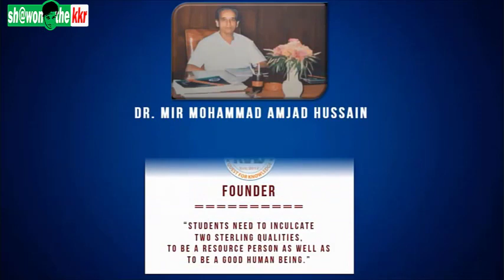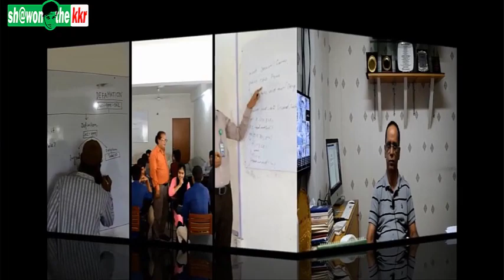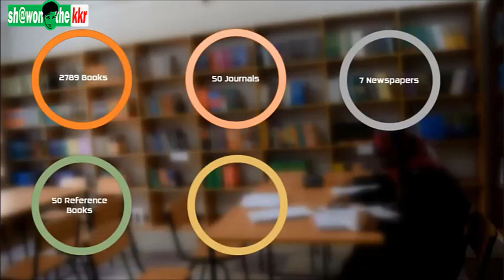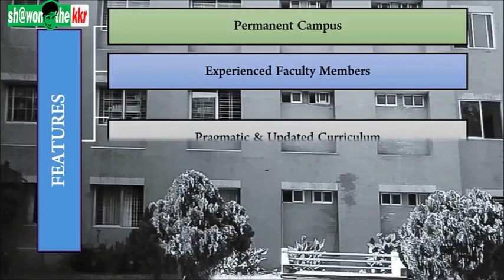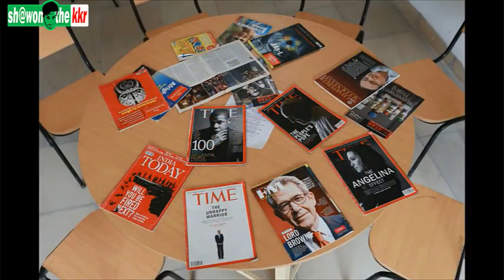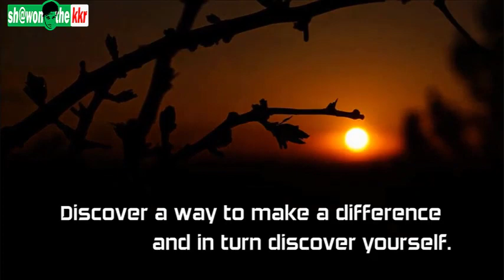KHAWJA YOUNUS ALI UNIVERCITY DOCUMENTARY \ খাজা ইউনুস আলী বিশ্ববিদ্দ্যালয় তথ্যচিত্র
WELCOME TO KHWAJA YUNUS ALI UNIVERSITY (KYAU)

Khwaja Yunus Ali University (KYAU), one of the leading Private University in Bangladesh, was founded in 2012 under the Private University Act 2010 with a vision to create a higher education Centre of excellence. KYAU offers students from all walks of life the advantages of an affordable customized education of global standard as a modern, dynamic and creative institution for undergraduate and graduate students.

KYAU lays stress on quality education to be at per with exponential increase in Twenty first Century technological development, to make the participants a workforce to meet the needs of 21st Century.